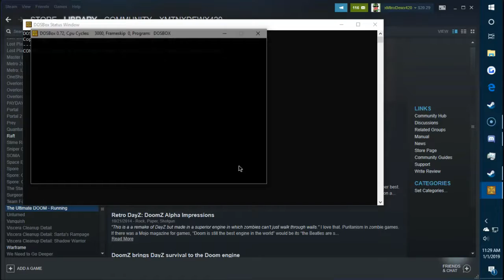DOOMed: Ultimate Doom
Welcome to the Description! It helps me know that you want more, need to see more, and a guarantee that you'll get more. And a guarantee that I'll keep doing this. I'm a small channel with a lot of content worth your attention and I play a variety of games that you're sure to enjoy.